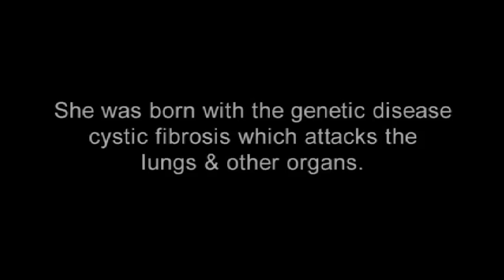Be An Angel Campaign 2012.mov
Christine Stathers has cystic fibrosis and is a double lung transplant recipient. She is our spokesman for the 2012 Angel Campaign.